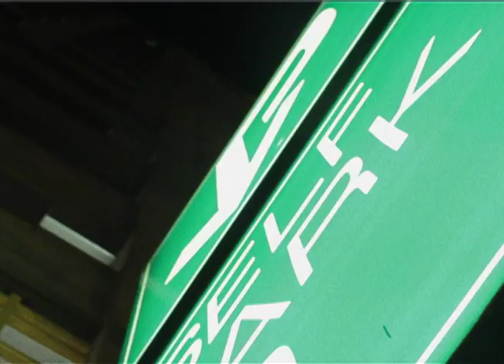SECOND VIDEO IN PROGRESS | WINTER 2015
The second DEEP DISH video is now in progress.  Scheduled for a winter 2015 release.

Video by: Mark Dunning & Jon Schmoldt

Featuring skateboarding from
Steffen Watts
Matt Nordness
Brett Weinstein
Ian Wishart
Tyler Warren